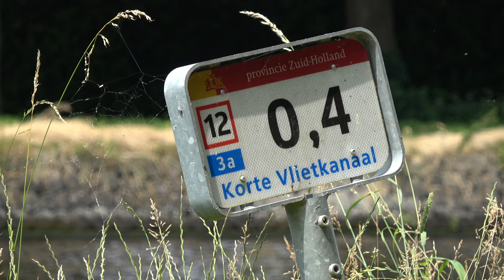MolenFietstocht....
Kaagerplassen- Brasemmermeer